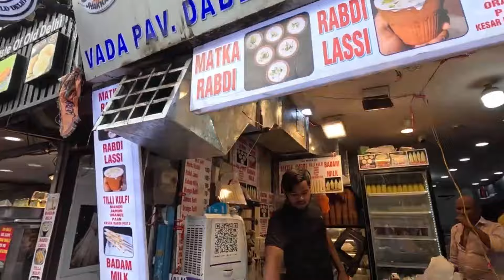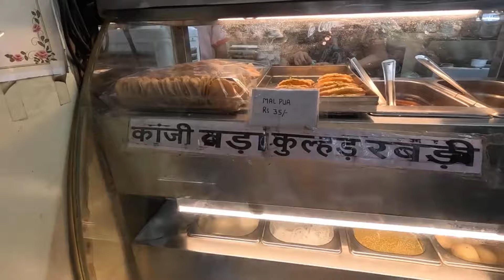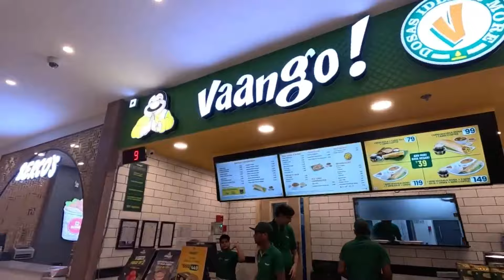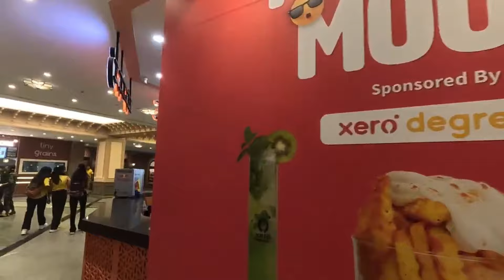Chandani Chowk Market Full Tour I Saree Lehenga I Sweets I Parathe Gali I Omaxe Mall I Prisha I